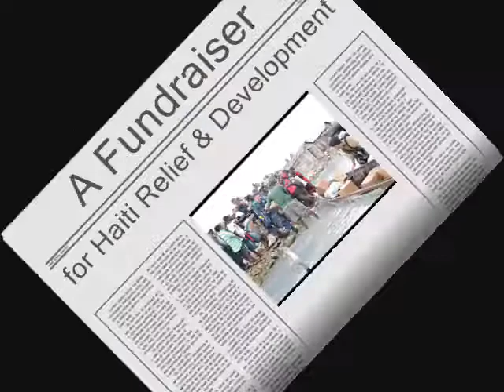Super JYG Fundraiser - May 2010.wmv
April 30-May 1, 2010 - Pictures from our fundraiser for the people in Haiti.